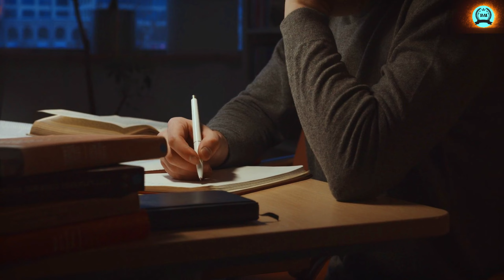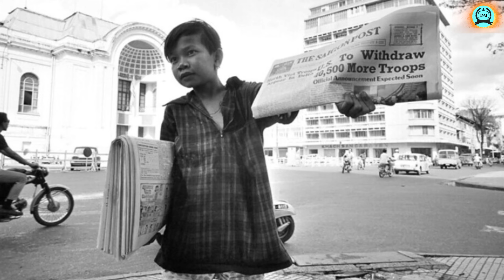motivational video for study | students to study hard | goal setting | Biographical motivation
दोस्तों यह विडियो बहुत ही inspiring है खाश करके वैसे students के लिए जो अभी तक अपना लक्ष्य नहीं बनाये है,यह विडियो फ्रांस के मशहुरदार्शनिक jean-paul sartre से inspire है. जो students पढने से डरते है और टालमटोल करते रहते है उनके लिए ये motivational video राम बाण साबित होगा मुझे पूर्ण बिश्वास है की यह विडियो आपको बहुत ज्यादा पसंद आएगा.